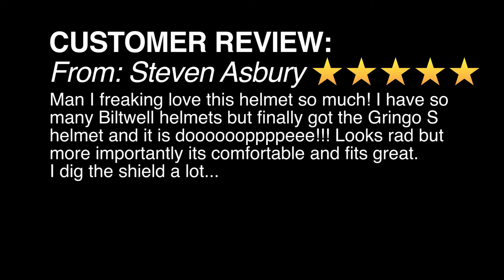Biltwell Gringo S Gloss Metallic Navy - Deadbeatcustoms.com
Take a closer look at the Biltwell Gringo S Motorcycle Riding Helmet in Gloss Metallic Navy.